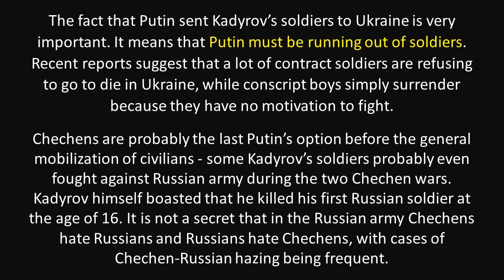Destroyed Convoy Of Kadyrov’s Soldiers In Bucha, Near Capital Kyiv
Units of the Ukrainian army and territorial defense forces in Bucha near Kiev destroyed the column of the Russian army, which moved on armored vehicles marked "V".

According to the sources of "Ukrainian Pravda", units of "Kadyrovites" from Chechnya are moving across the territory of Ukraine under the marking "V".

A video of a resident of Bucha appeared on social networks, who filmed the consequences of the defeat of Ramzan Kadyrov's Chechen mercenaries on a mobile phone camera. The published footage shows dozens of destroyed armored vehicles that came under massive fire from the Ukrainian army.

Judging by the nature of the damage to the equipment and the spread of the column, the "Kadyrovtsy" were suddenly attacked from different parts of the street, after which part of the armored vehicles were immobilized.